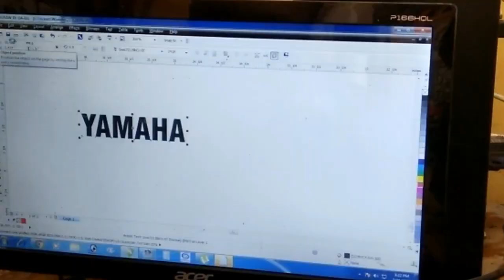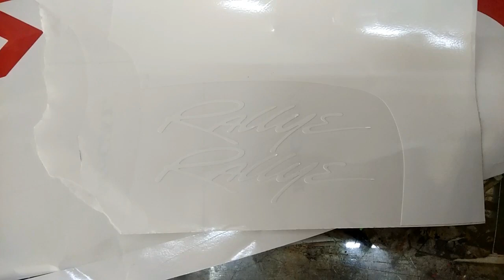Scooter sticker work | 1500/- രൂപയുടെ വർക്ക് വെറും 300 രൂപക്ക് ചെയ്തപ്പോൾ | Jo Vlogs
Shop Name - 3D Twin brothers
near Pathanamthitta Private Bus stand
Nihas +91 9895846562